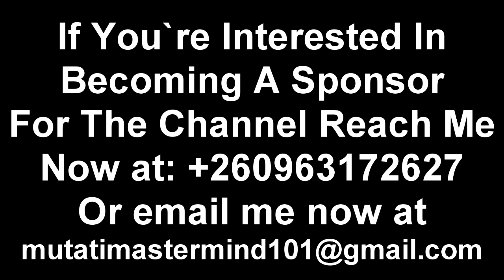Zambians React to Hon. Jean Calling President HH A Liar Right in Parliament “Face to Face” Watch Thi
Zambians React to Hon. Jean Calling President HH A Liar Right in Parliament “Face to Face” Watch The Entire Video